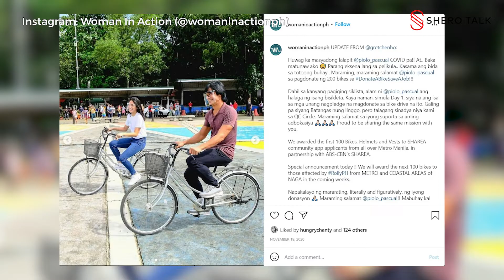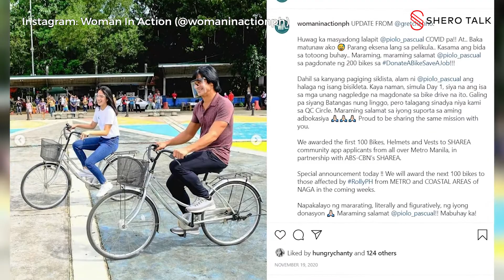Gretchen Ho, on the power of storytelling and serving with a purpose | Shero Talk Ep. 3, Part 2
In part 2 of our interview with Gretchen Ho, she shifts her focus from athlete to host and now as an advocate with her mission to provide bicycles to our frontliners and more during this time of pandemic. Find out how she started this cause, and what she shares on how she is able to be herself despite being in a male-dominated industry. Truly, Gretchen Ho's Shero story is one for the books. Watch now on Episode 3 part 2 of Shero Talk, hosted by Pauline Lopez.